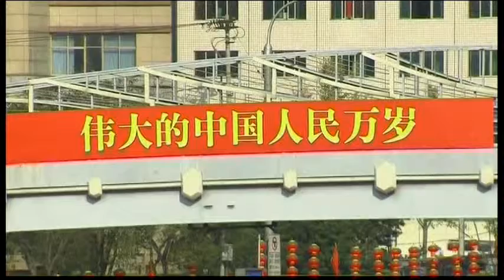3108AS CHINA-CONGRESS-SECURITY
3108AS CHINA-CONGRESS-SECURITY